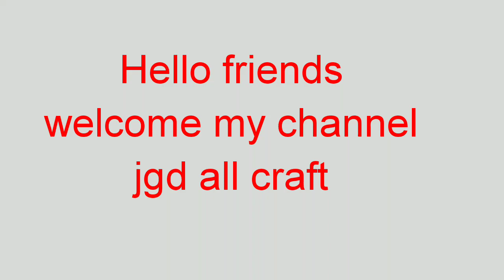woolen,satin ribbon tiranga rakhi/how to make/ghar par bnaye unique,beautiful easy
Hello friends,

Ghar par rakhi bnane ka aasan tarika,
Woolen,satin ribbon se bani rakhi,